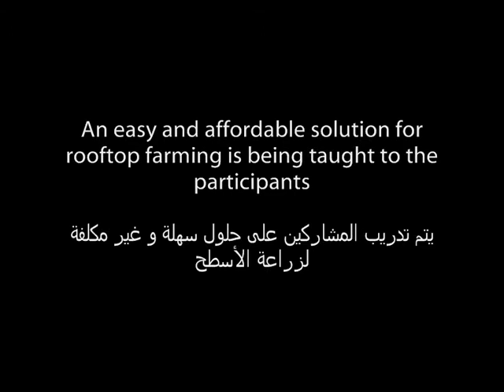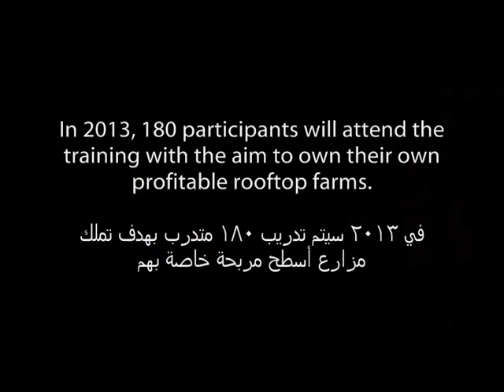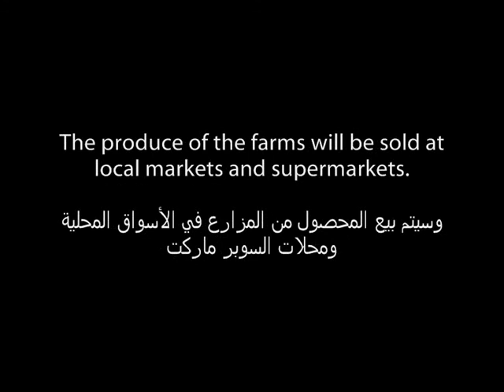Rooftop Farming Trainings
Participants of the Rooftop Farming Training at the premises of Caritas in Ezzbet el Haggana are learning what it takes to be Rooftop Gardeners. Schaduf is currently carrying out trainings for the first batch of participants over a period of two months - with many more to come throughout the year of 2013. The project is the result of a collaboration between Schaduf and giz's Green Jobs Initiative.

تقوم شركة الشادوف حاليا بتدريب أول دفعة من المتدربين على زراعة الأسطح بمقر جمعية كاريتاس بمنطقة عزبة الهجانة على مدى شهرين
هذه التدريبات هي نتاج التعاون بين شادوف و مبادرة الوظائف الخضراء بالتعاون الانمائي الألماني